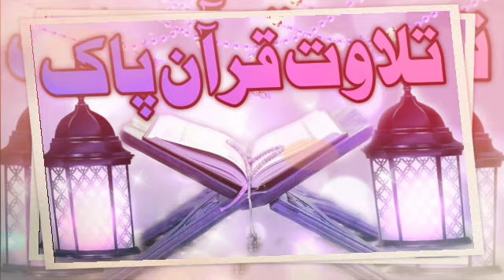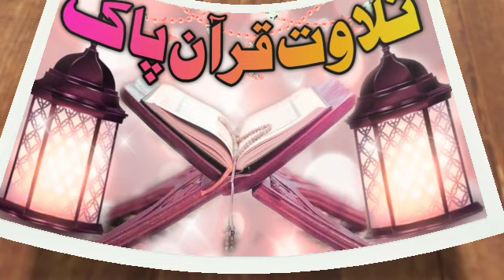Surah Al-Maun | by Hafiz ehtesham | full with Arabic text ( HD) | 107..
Surah Al main by Hafiz ehtesham full with Arabic text HD

surah Al main
by Hafiz ehtesham full with Arabic text HD